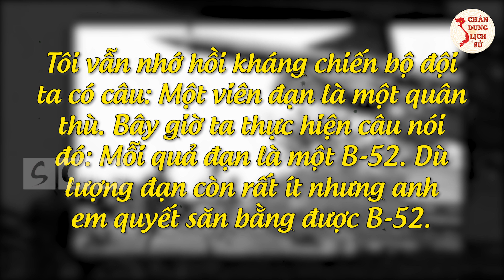Tiết Lộ Bí Mật Chuyên Gia Người Việt Sản Xuất "Sát Thủ Tiêu Diệt B52" Khiến Cả Thế Giới Bàng Hoàng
Quý vị và các bạn thân mến, Máy bay B52 là loại máy bay ném bom chiến lược hạng nặng, tầm xa, rất nổi tiếng của Không quân Hoa Kỳ, sản xuất từ năm 1954. Lần đầu tiên B-52 tham chiến là tại Việt Nam và được nổi tiếng với uy lực ném bom rải thảm tàn phá ghê gớm của nó. Thế nhưng, trong chiến thắng "Điện Biên Phủ trên không", cùng với lực lượng phòng không khác, các tiểu đoàn tên lửa của ta đã giáng những đòn chí mạng vào B52 của Mỹ. Ít người biết rằng, để đảm bảo đủ đạn dược, nhất là đạn cho các tiểu đoàn tên lửa, biết bao chiến sĩ kỹ thuật đã thầm lặng hy sinh để phục vụ chiến đấu… Chuyện về những người lính kỹ thuật năm nào đã được tái hiện qua lời kể của trung tướng Lương Hữu Sắt, nguyên cục trưởng Cục kỹ thuật Quân chủng Phòng không - Không quân. Mời quý vị và các bạn cùng theo dõi.

👉 Những Người Thực Hiện:
► Biên tập nội dung: Thu Hoài, Phạm Huệ.
► Dẫn chương trình: Hoàng Nga.
► Thuyết minh: Phương Anh.